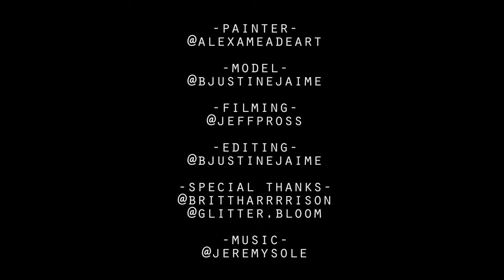Lola - Cinco De Mayo 2017 - Behind The Scenes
A little behind the scenes fun.